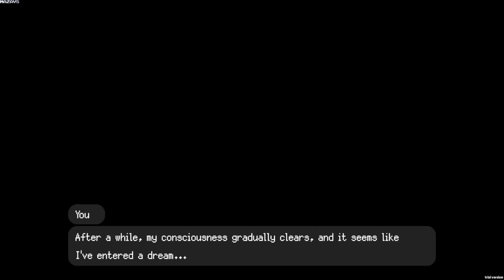24H Stories: The Rule 7 | GamePlay PC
Introduction

Play as a victim tormented by the program, spending a week in fear. You must do your utmost to follow those rules, even if they lead you to commit crimes or even murder. Through continuous attempts, you may discover that there might be a way to destroy this program?

Horror Events

The program will generate some horror events around you.
These horror events will hinder your obey the rules (The program just want to torment you).
You can solve the troubles within these horror events in various ways.

Crime

Inducing you to commit a crime is definitely a rule, but how should you obey it?
Any crime requires detailed planning, such as loosening the screws on the window, then tricking a female colleague into standing by the window, and finally pushing her out...

Wait, you said you lack exercise and don't have the strength to push her down? No problem, there are other ways to kill her, plenty of fun options!

Nightmare

Nightmares are the means the program uses to punish you. But rest assured, nightmares won't kill you.
After all, you, as this little rabbit, still need to survive until the 7th day.
Nightmares will have different themes, and one of them is fending off zombies using guns. (A tribute to a every-year-publish FPS game's zombie mode.)

Content

First Person: Experience a week from a first-person perspective.
Nonlinear: The game content will change based on your actions. As you repeatedly challenge this terrifying week, you will always discover new content!
Puzzle-solving: Completing the rules themselves is a puzzle, as some rules may become impossible to fulfill due to certain circumstances, and you need to solve any troubles hindering you.
Non-unique answers: The way to solve a puzzle is not fixed. Observant and analytical individuals may find unexpected rewards.
Horror: Want to experience more horror? It's simple, break the rules.
Multiple Endings: Your actions will influence your endings. You must find that glimmer of hope in despair.
Save Function: The game will save your progress at the end of each day. If you feel you've made a mistake in any step, you can load a saved game at any time.